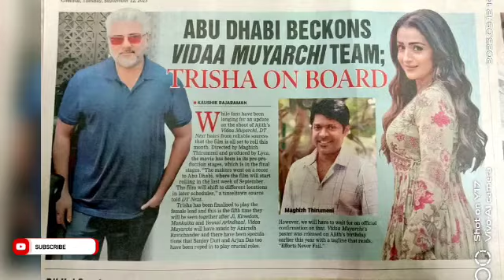Vidaamuyachi Shoot Yesterday Wrapped Official New Poster | Ajith Kumar | Lycra | Anirudh | Trisha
Vidaa Muyarchi-Efforts Never Fail | Ajith Kumar I Magizh Thirumeni | Lyca Productions | AK 62 | Cineulagam

This video is about the official announcement
Vida Muyarchi - Official Title Announcement | Ajith Kumar | MAGIZH THIRUMENI | Anirudh | AK 62 Title